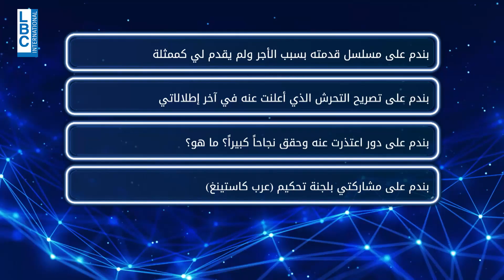هل تندم كارمن لبس على مشاركتها في لجنة تحكيم "عرب كاستينغ"؟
لإعادة مشاهدة حلقة حلقة المجهول مع الممثلة كارمن لبس اضغطوا على الرابط التالي